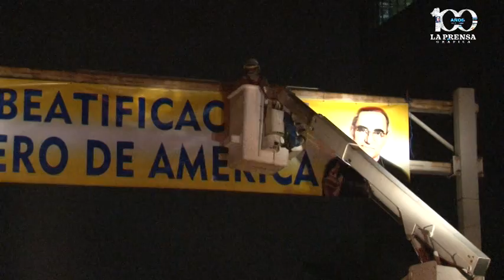Una mirada nocturna a los preparativos de la beatificación de Monseñor Romero